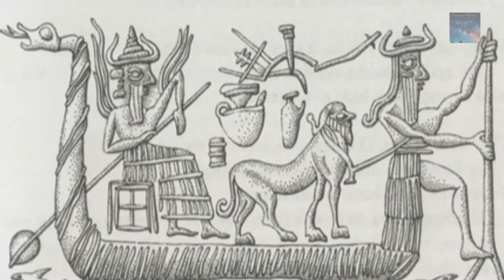Ancient Egypt The After Life Part 2 (Transmigration of the Human soul) | Tiviba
Title: Ancient Egypt The After Life Part 2 (Transmigration of the Human soul)

Ancient Egyptian afterlife beliefs were centered around a variety of complex rituals that were influenced by many aspects of Egyptian culture. Religion was a major contributor, since it was an important social practice that bound all Egyptians together.

Thanks for the video source.